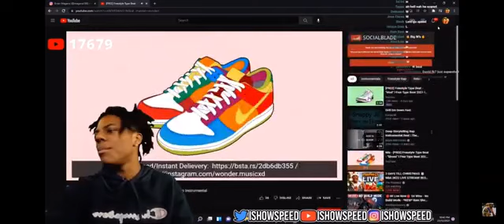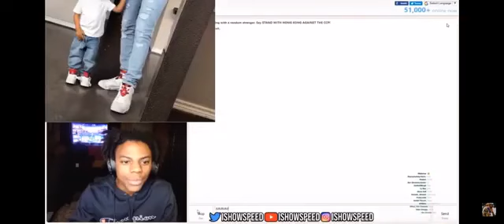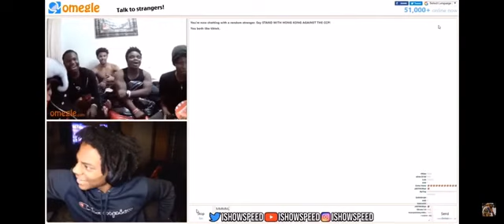IShowSpeed Funny Moments!